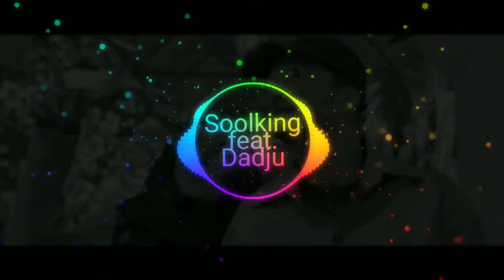Soolking 2020 Melegim Feat. Dadju